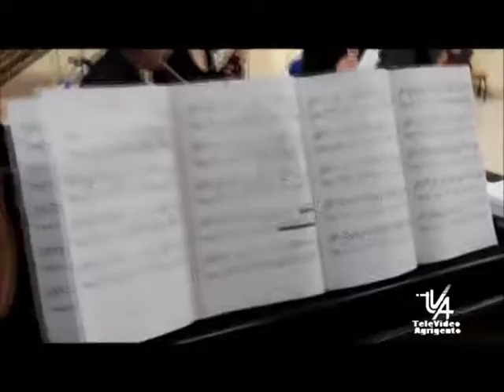TVA SERV SCUOLA CANGIAMILA